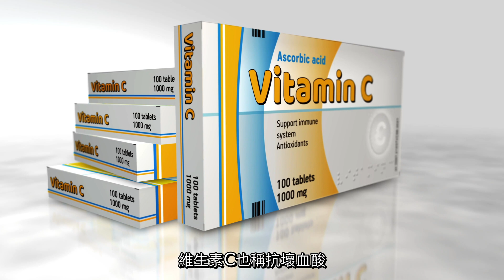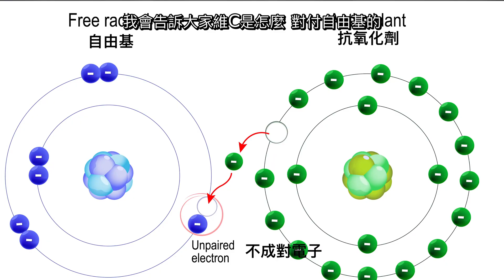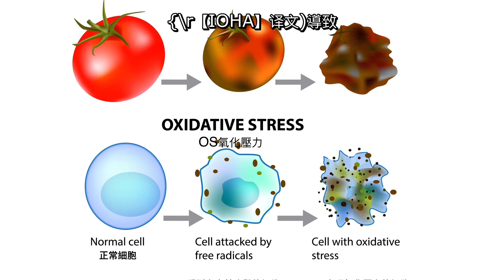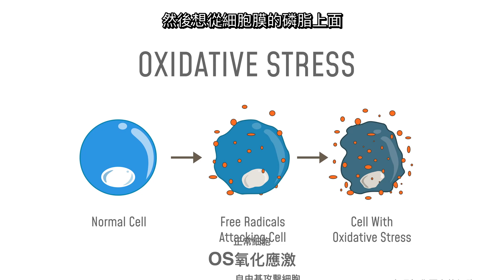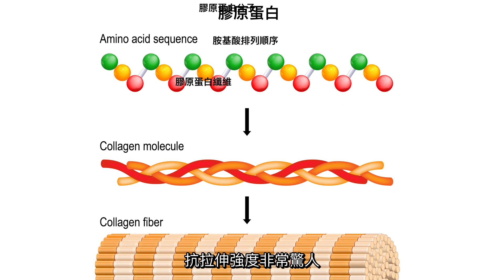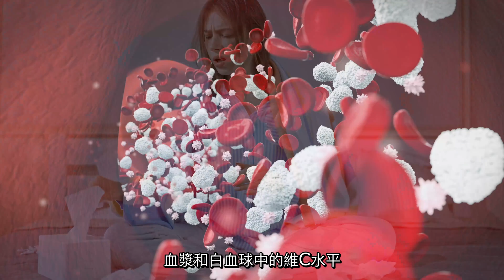你為何每天需要攝入維他命C？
今天IOHA帶大家由淺入深全方面了解維生素C：抗壞血酸的豐功偉績，以及探討一個重要問題：感冒發燒了多補充維C能好的快點嗎？